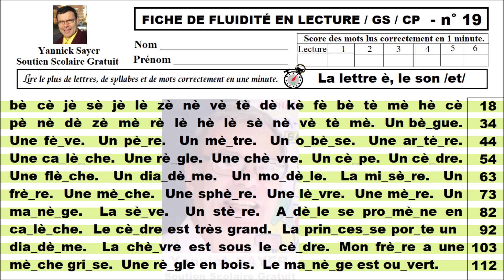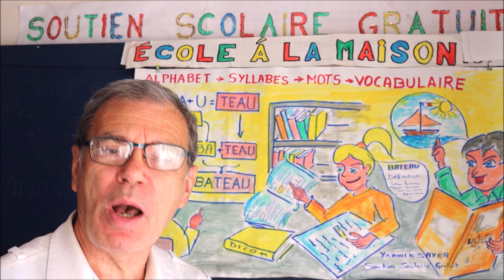Exercices de fluidité en lecture 1ère année GS / CP : lettre è, son /et/ # 19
Exercices de fluidité en lecture pour première année, dès 5 ans en maternelle grande section et primaire CP avec la découverte sur feuilles lignées du son /et/ formé de la lettre è, c’est-à-dire la lettre e accent aigu dans les syllabes de base (bè = /bet/, cè = /set/, dè = /det/, …), les premiers mots découpés en syllabe pour un meilleur déchiffrage rapide (une mère = mè_re = /met_re/,  un modèle = mo_dè_le = /mo_det_le/, …) et les premières petites phrases découpées en syllabe (Le ma_nè_ge est ou_vert, la prin_ces_se por_te un dia_dè_me, …). Cette activité sert à la fois d’évaluation ainsi que dans le cadre d’apprentissage à la lecture fluide. Chaque vidéo de test d’entraînement et d’amélioration à la fluidité en lecture comprend pour chaque nouvelle lettre : les différents sons français selon une progression pédagogique des lettres, des syllabes et des mots oralisés dans la chaque vidéo par un natif français et une fiche à imprimer gratuitement pour s’entrainer facilement et suivre la progression de l’élève au cours des lectures. Ce test a pour objectif d’apprendre à lire vite à haute voix et correctement les lettres, les syllabes et les mots en une minute chrono afin d’accroitre l’habilité à la lecture.
Le déroulement de ces exercices de test et d’évaluation est le suivant :
(1) Le son de la lettre du jour est présenté oralement avec sa déclinaison de ses différentes syllabes, comme par exemple pour la lettre P : pa, pe, pé, pi, po, pu ; puis les mots constitués de ces syllabes comme par exemple : un papi, un papa, …
(2) L’évaluation de l’élève à la fluidité en lecture à haute voix du plus de lettres, syllabes et mots correctement lus en une minute (Activité progressive par ajout d’une lettre par cours). Pendant ce temps, un adulte doit relever le nombre de mots lus correctement et les erreurs.
(3) Après le test, il faut commenter les erreurs et reporter le score sur un graphique afin de suivre les progrès.
Bien que ces exercices de fluence en lecture soient dédiés aux classes de GS en maternelle et CP en primaire, il permet d’identifier également les difficultés à lire à lecture à haute voix pour les classes de ce1, ce2, cm1, cm2, mais aussi pour les élèves en clis, ulis, segpa, dys, ... étudiants en langue française et étrangers. Cette méthode de fluence en lecture à voix haute est un support d’aide pour les parents afin d’aider leurs enfants dans le cadre du soutien scolaire, d’école à la maison ou à distance, d’instruction en famille, …